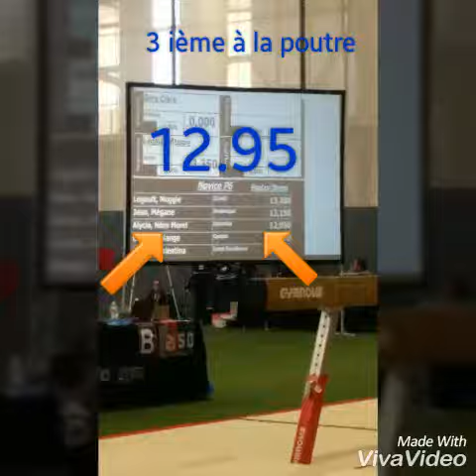Alycia Nero Morel Coupe Québec 2017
Gymnika